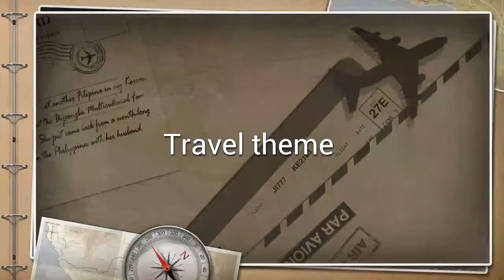Los Cabos Feb 2013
Stef and Teo Los Cabos Feb 2013